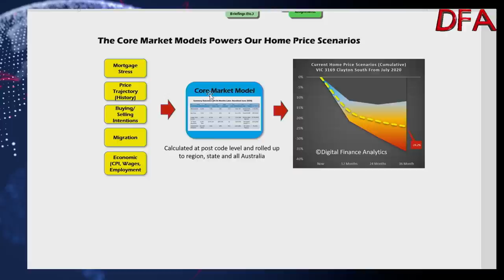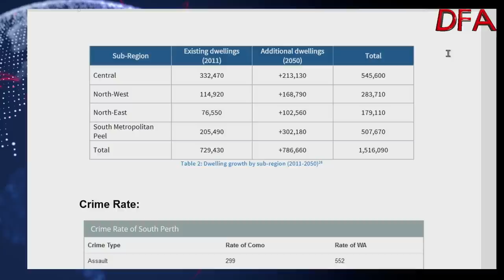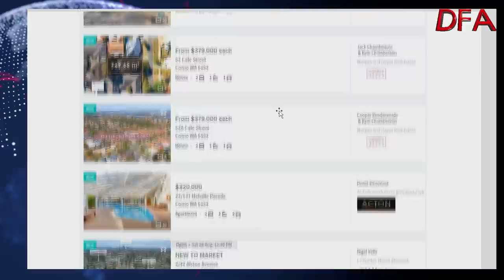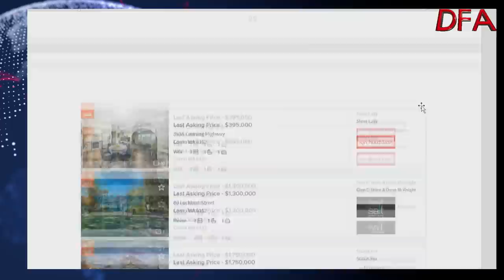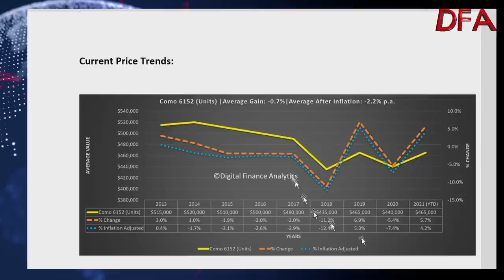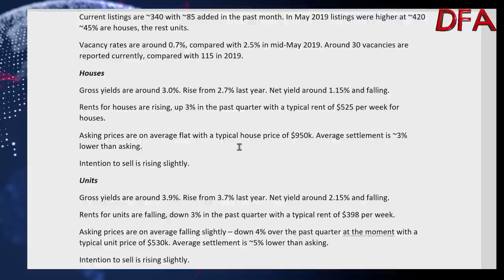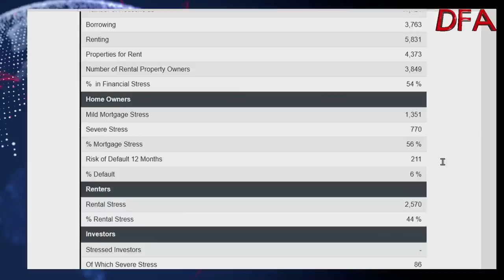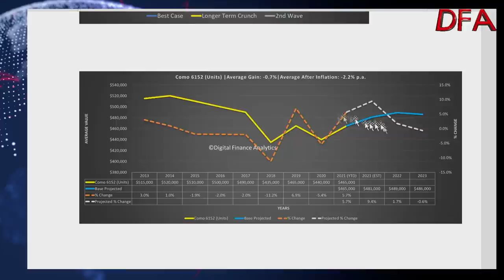A Spotlight On Como 6152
I examine the property trends in this South Perth WA post code, an area in considerable transition, and perhaps not for the better.